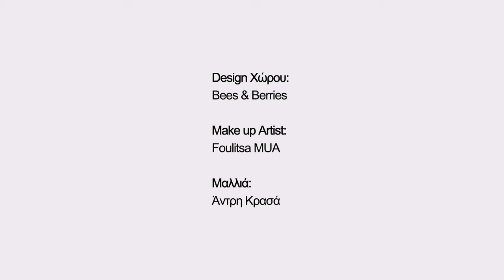Τραγουδώντας τη Νατάσα - Cover - Ελένη Μαυρουδή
Τραγουδώντας τη Νατάσα

Αυτό το καλοκαίρι τα κύματα μας ταξιδεύουν σε νότες και αναμνήσεις της αγαπημένης Νατάσας Θεοδωρίδου. Σαλπάρουμε λοιπόν για ένα ταξίδι μαγικό, το οποίο σας αφιερώνω με πολλή αγάπη.

Ερμηνεία: Ελένη Μαυρουδή

Διεύθυνση Παραγωγής:
Ευθύβουλος Θεοχάρους

Ενορχήστρωση:
Ευθύβουλος Θεοχάρους

Mίξη - Mastering:
Ευθύβουλος Θεοχάρους

Μουσικοί:
Κιθάρες - Δημήτρης Χατζικίδης
Μπάσο - Μάριος Γιωργίτσης
Κρουστά - Κώστας Κωνσταντινίδης
Πιάνο - Ευθύβουλος Θεοχάρους

Ηχογράφηση - Editing:
Efthivoulos Theocharous Music Productions Studio

Cinematography/Creative Direction: Marios Sellas

Ένα μεγάλο ευχαριστώ στις αγαπημένες μου:
Ελένη Χαραλάμπους
Λουκία Χαραλάμπους
Άννα-Μαρία Αριστοτέλους

Make-up: MakeUp by Foulitsa
Hair: Andri Krasa
Clothing: Nikki's Boutique - Deryneia
Art Set-up and Design: Bees and Berries by Myria Charalambous